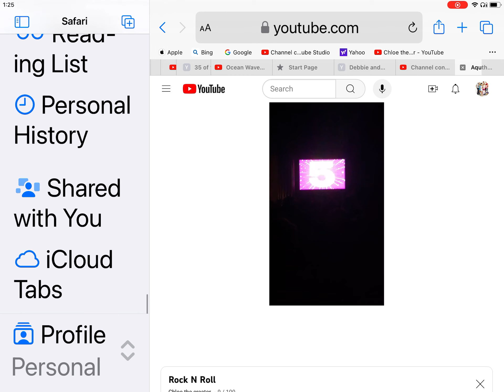Live Finale 2024 59